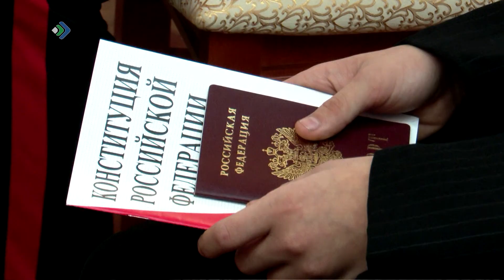Глава Коми вручил паспорта юным жителям республики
Глава Коми Владимир Уйба вручил паспорта юным гражданам республики. Из рук губернатора документы получили одарённые дети, каждый из которых преуспел в учёбе, общественной деятельности, спорте или творчестве. Торжество приурочили ко Дню Конституции, который ежегодно отмечается 12-го декабря.